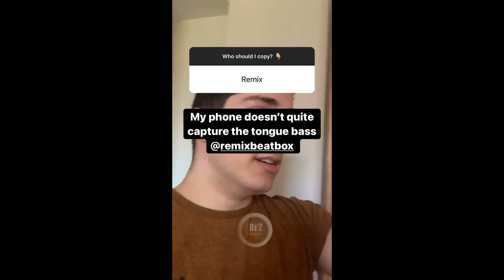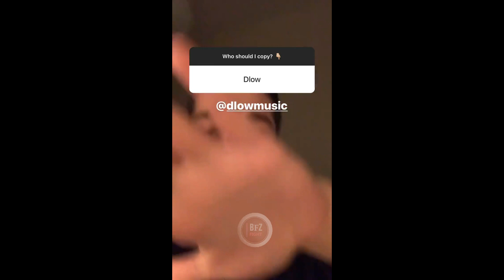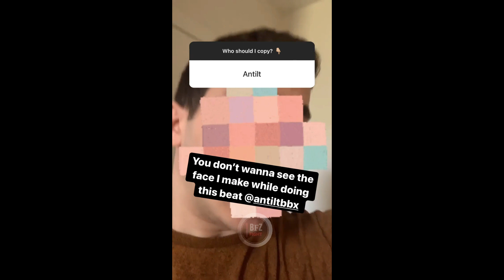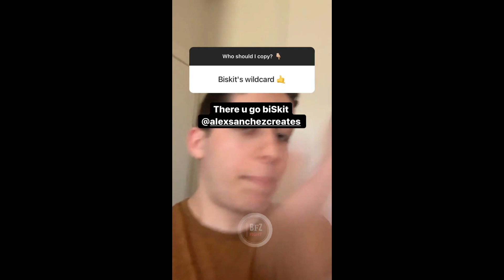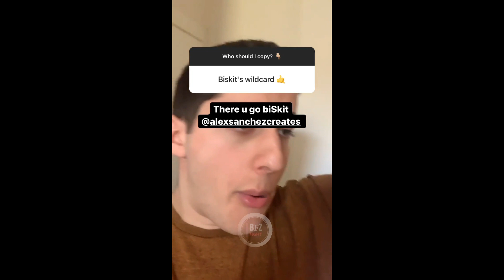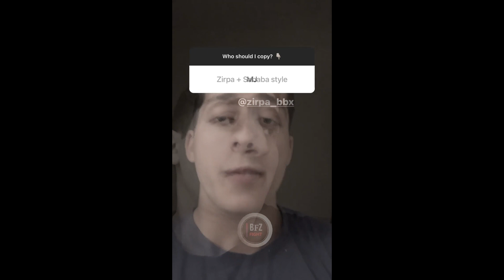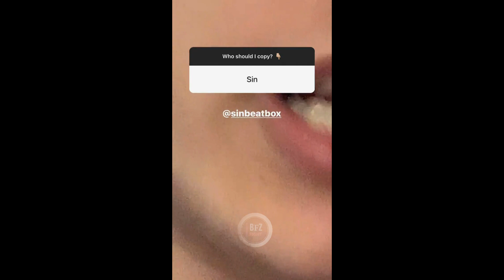DeMellow - Copy Medley ( Zekka Remix Azel Colaps etc )